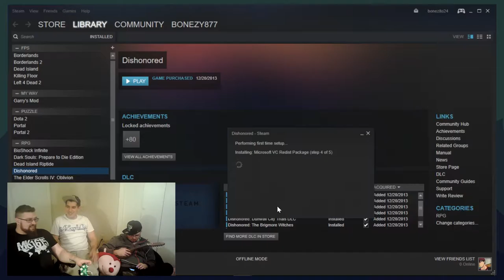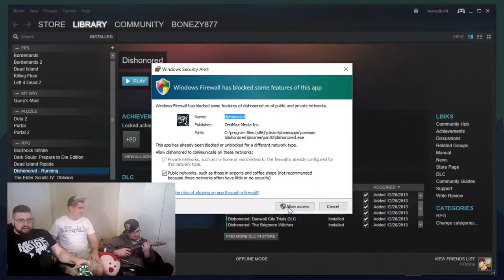Dishonored(With Friends): Airline Main Character - Episode 01 - Baattle Sheep